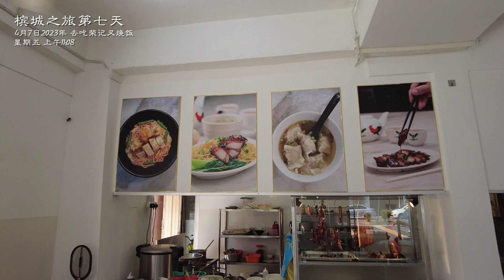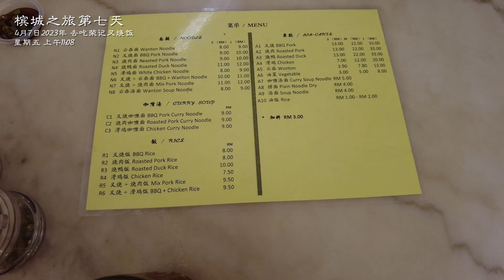4月7日2023年 去吃荣记叉烧饭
在荣记叉烧面附近也有一家没招牌的60年饼家买饼，就在对面而已。荣记同一排也有好吃的猪肉粉。

荣记叉烧饭 Weng Kei Wantan Mee
155, Lebuh Carnarvon, George Town, 10100 George Town, Pulau Pinang.

哈喽，大家好
我是老庄
这是我的官方账号
2023年4月开始重新起航，感受每一天的阳光。